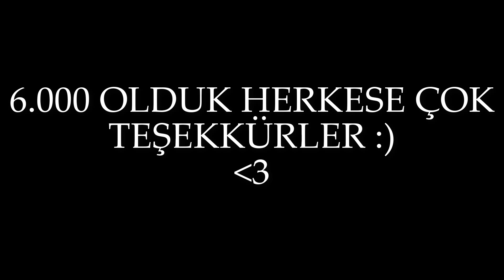EN SEVDİĞİM OYUN [KOMİK ÇOCUKLUK ANILARIYLA 6000 ABONE ÖZEL]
1 ABONE İLE BAŞLADIĞIMIZ BU YOLCULUKTA SİZİNDE BİR BİLETİNİZ OLSUN :)

Sen yoksan bir kişi eksiğiz biraz klişe ama doğru bir söz. Gelecekte umuyoruz ki sizlerin desteği sayesinde büyüyeceğiz. Çünkü biz bu işi sevdiğimiz için yapıyoruz sizden gelen güzel yorumlar bizi mutlu ediyor.

HEPİNİZE SAĞLIKLI VE MUTLU GÜNLER DİLİYORUZ.
-TOZLU SAYFALAR-